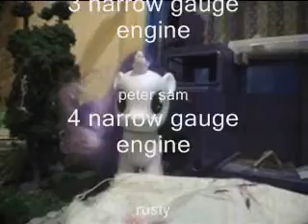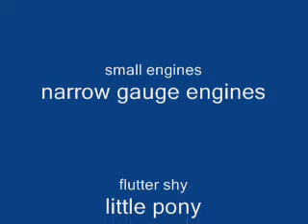s17 ttte&f rail & waterways of tasmania episode 11